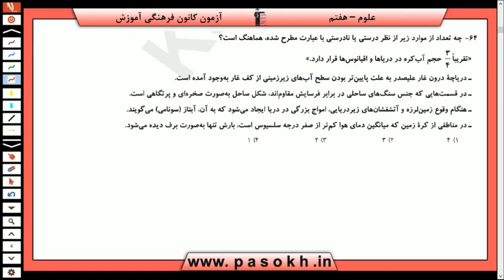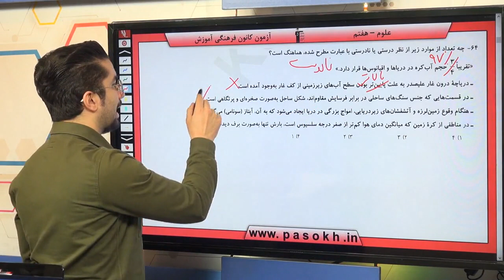پایه هفتم علوم سفر آب روي زمين سوال 64 درصد پاسخگویی 18